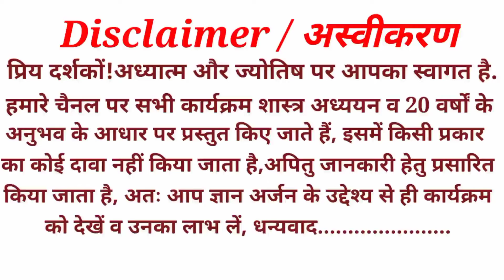सर्वार्थ सिद्धि योग |अमृतसिद्धि योग Sarvarth siddhiyog 2021| Amrit Siddhiyog 2021|Grihprvesh Muhurt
| सर्वार्थ सिद्धि योग |
|अमृतसिद्धि योग |
| Sarvarth siddhiyog 2021|
| Amrit Siddhiyog 2021|
| Grihprvesh Muhurt |
🌺Playlists 2🌺

आप हमें सोसल मीडिया पर भी फॉलो कर सकते हैं...live कार्यक्रम में आप अपने बारे में नि:शुल्क जानकारी ले सकते है.